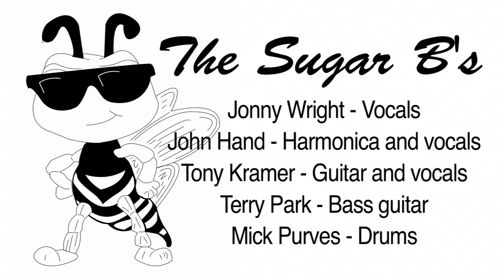The Sugar B's - Flatfoot Sam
The Sugar B's at The Grand, Bishop Auckland